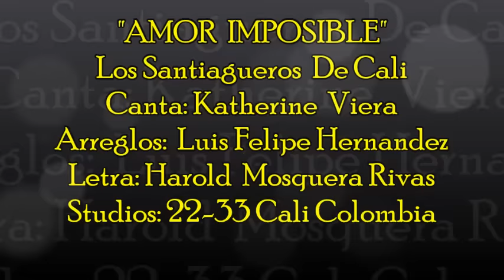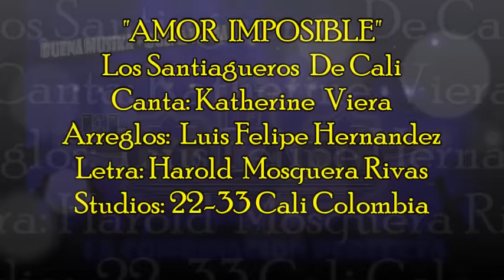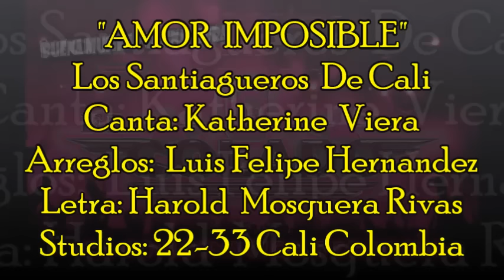Amor Imposible - Los Santiagueros de Cali canta Katherinne Viera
Arreglos: Luis Felipe Hernandez
Letra: Harold Mosquera Rivas
Studios: 22-33 Cali Colombia